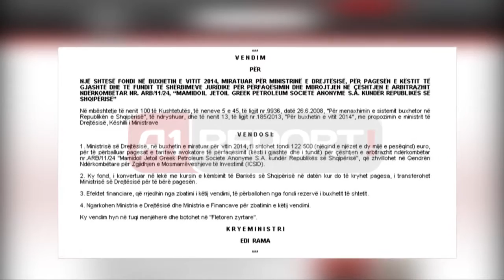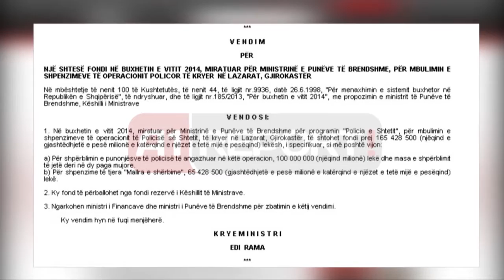A1 Report - Qeveria paguan shpenzimet e gjyqit në Strasburg për Izet Haxhinë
TIRANE - Izet Haxhia, një nga 3 të akuzuarit për vrasjen e ish-deputetit demokrat Azem Hajdari në 1998-ën, do të dëmshpërblehet nga qeveria shqiptare me 1 mijë e 400 euro.

Këshilli i Ministrave në mbledhjen e së mërkurës vendosi të ekzekutojë vendimin e Gjykatës së Strasburgut, të marrë në nëntor të 2013-ës. Ky vendim citonte se Haxhia, ish truprojës së ish-presidentit Berisha, është gjykuar në rrugë të drejtë, por se meriton 1400 euro shpërblim për shpenzimet për cështjen "Izet Haxhia kundër Shqipërisë".

Vendimi i nëntorit i Gjykatës Europiane për të Drejtat e Njeriut, i hapi rrugën ekstradimit të Izet Haxhisë në Shqipëri. Haxhia iu drejtua Strasburgut në kohën kur ai ishte i burgosur në Turqi, në vitin 2006, në pritje të vendimit lidhur me ekstradimin e tij drejt Shqipërisë. Përgjegjësia për ekstradimin e truprojës së ish-presidentit Sali Berisha, vijon tu mbetet autoriteteve turke, pasi Strasburgu me shuajti të gjitha dyshimet rreth ligjshmërisë së proceseve gjyqësore në Shqipëri

Në janar 2001, Prokuroria shqiptare kishte nxjerrë një kërkesë arresti ndaj Haxhisë, i cili kishte qenë më parë bodigard i ish-presidentit të Shqipërisë, lidhur me dyshimet e përfshirjes së tij në vrasjen e deputetit Azem hajdari dhe bodigardit të tij në shtator të vitit 1998.

U dënua me 25 vjet burgim me vendim të Gjykatës së Lartë në shkurt 2003. Izet Haxhia pretendonte shkelje të të drejtave të tij, gjatë proceseve gjyqësore në Shqipëri, mirëpo vendimi i Gjykatës së Strasburgut thoshte se "Aplikanti nuk ka paraqitur një kërkesë për dëmet. Gjykata i dha atij 1400 euro për kostot dhe shpenzimet".

Mosardhja e Haxhisë nga Turqia përbën skandalin e radhës për politikën shqiptare, pasi pushteti i asaj kohe i dha hapësirë arrestimit të tij, bashkë me Aldo Baren, në Turqi, ku vetëm ky i fundit u ekstradua, për t'u gjykuar.